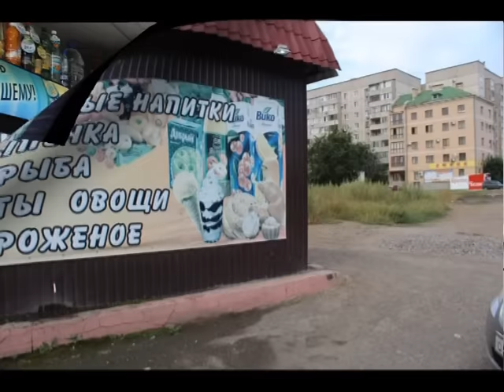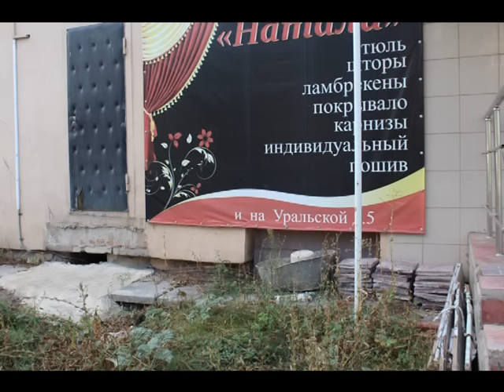За чистый город!